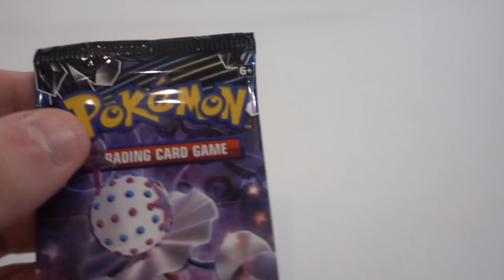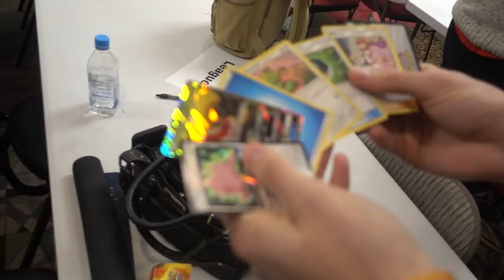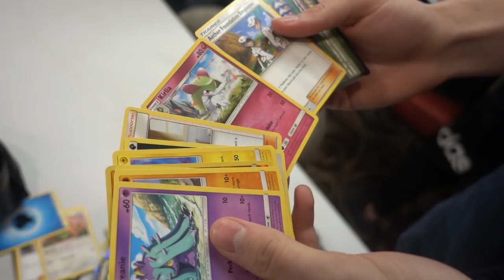Our Biggest League Challenge!!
What's up, Dead Drawers? Today Dan takes you through our BIGGEST Pokemon League Challenge yet. What decks have you been playing?

Kris Kemp
Wayne Clark
Papa Blastoise
Adam Christofferson
Mitch Westrick
Jordan Faust
Michael Sorensen
Jimmy Farrugia
Todd Horn
Karl
Kody Wilson
Charlie Hurlocker
Jordan Tharp
Jack Black
Ryan Kennedy
Corey Roy
Alex Czilok
Brian Sciarratta
Matt Shatos
David Peden
John W Bright
Samuel
FuFu